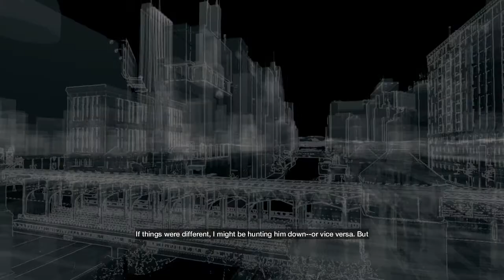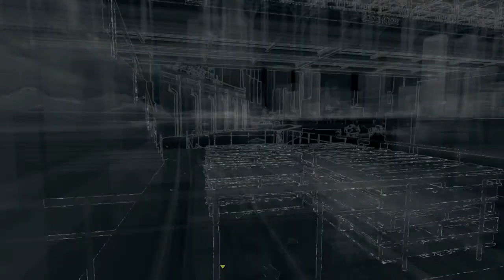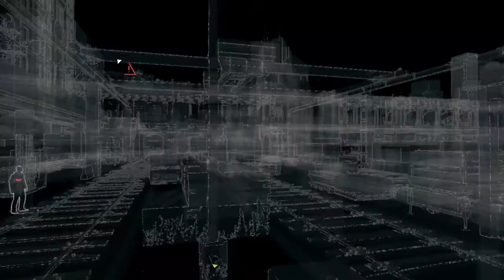Watch Dogs [HD] Blind Playthrough part 11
Watch Dogs [HD] Blind Playthrough on the PC without Commentary.